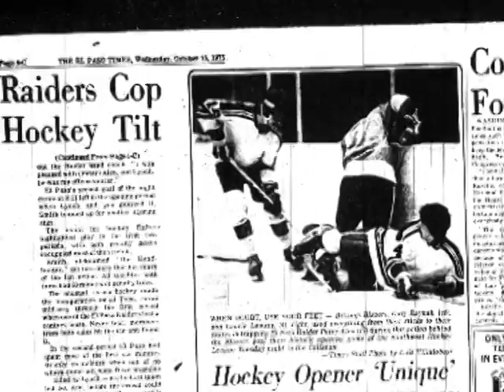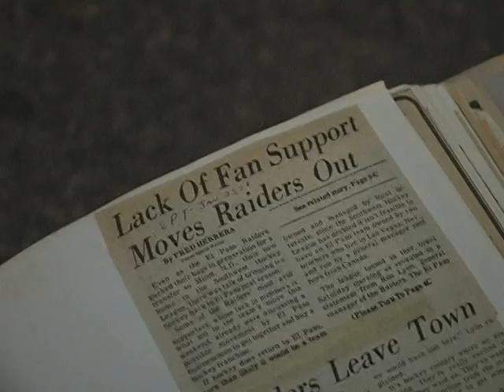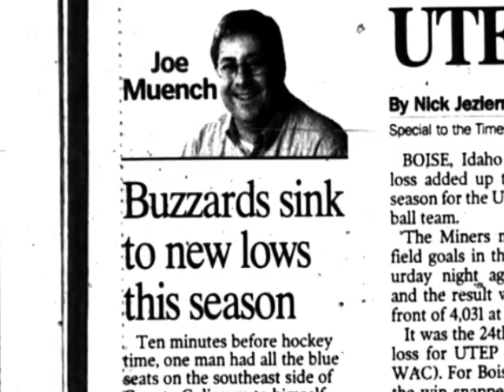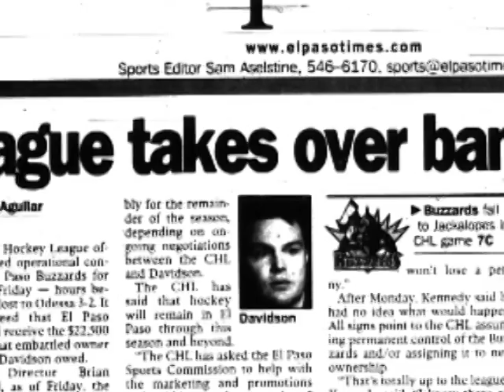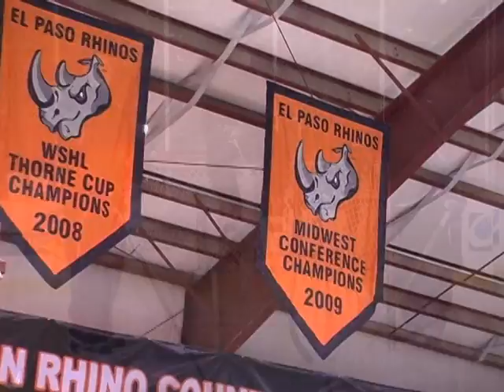History of Ice Hockey in El Paso, TX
Ice hockey in El Paso, Texas?  Damn straight! Includes a look back at the EP Raiders of the late 1970's, the WPHL EP Buzzards on the 90's, and the creation of the WSHL EP Rhinos.